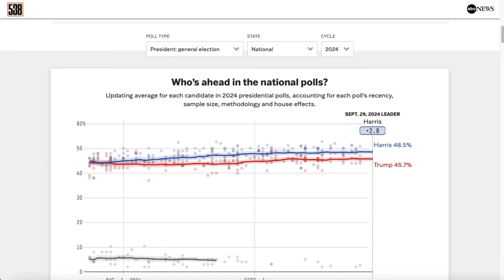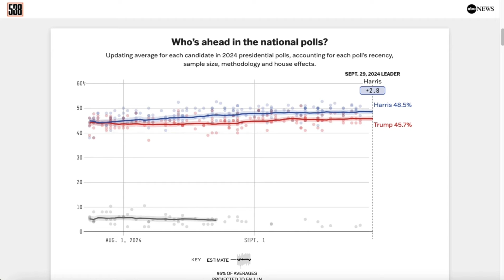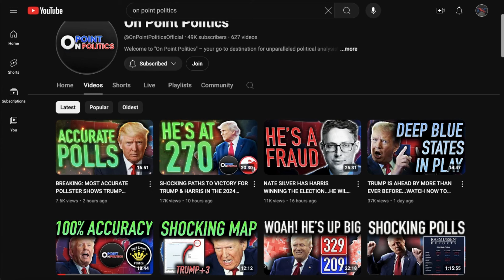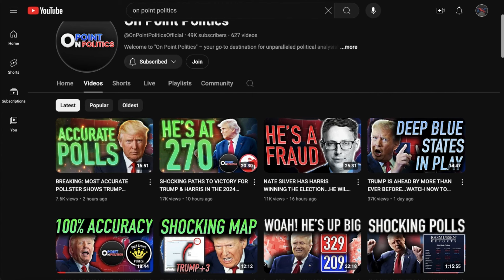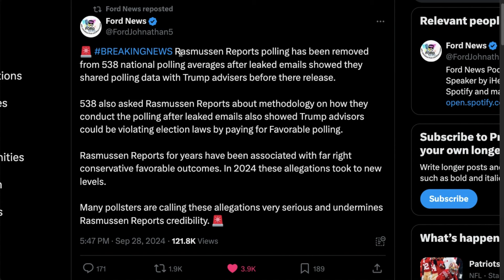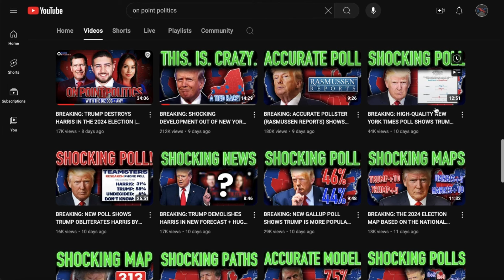BREAKING: "Pollster" Rasmussen Reports Caught COLLUDING With Trump Campaign